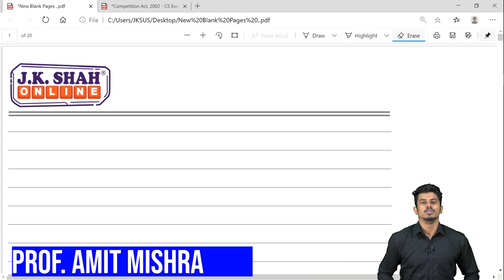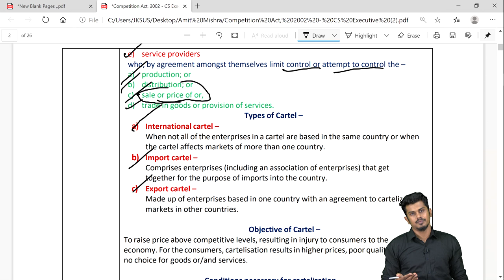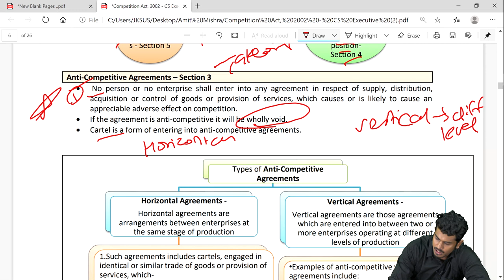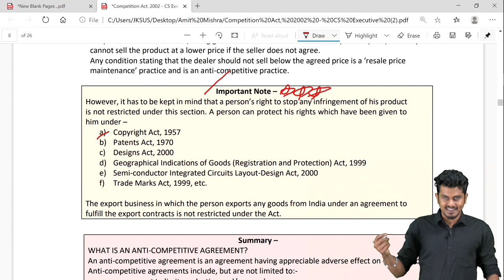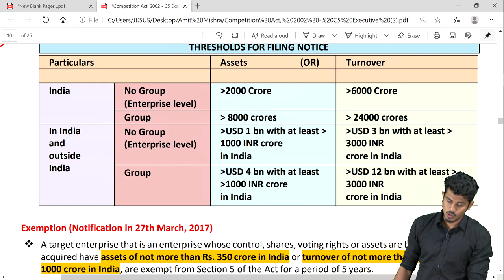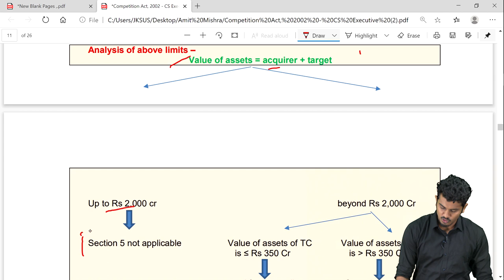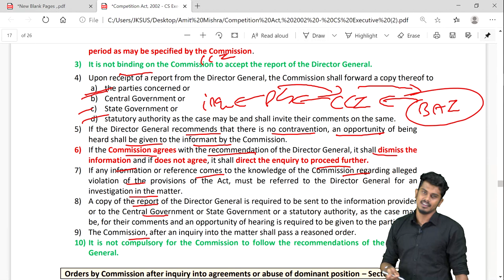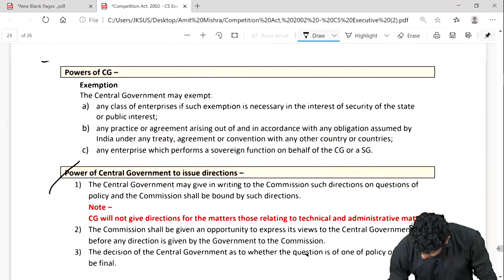Free Revision Lectures | CS Executive June'21 | Competition Act, 2002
Subject - Economics, Business & Commercial Laws
Topic name - Competition Act, 2002